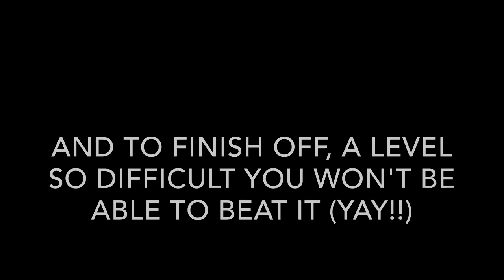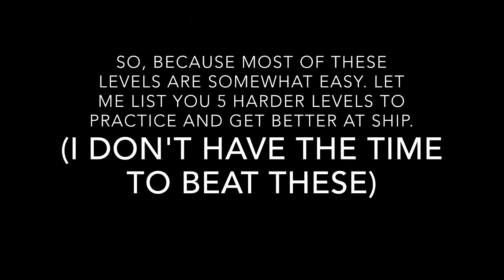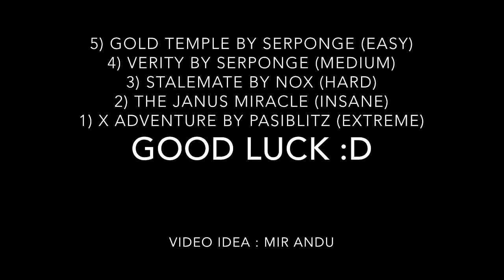HOW TO GET GOOD AT SHIP ON GEOMETRY DASH?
This video is going to help you practice ship!